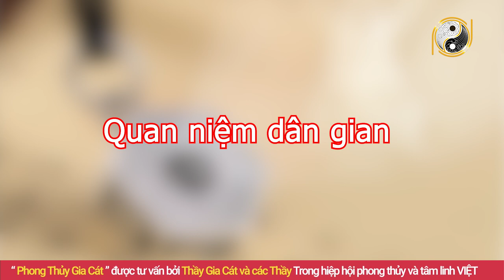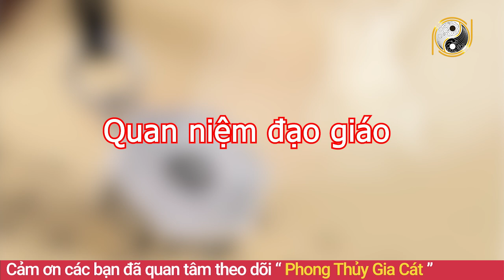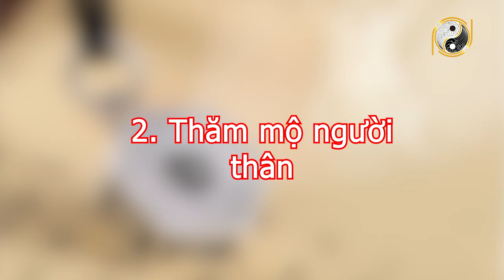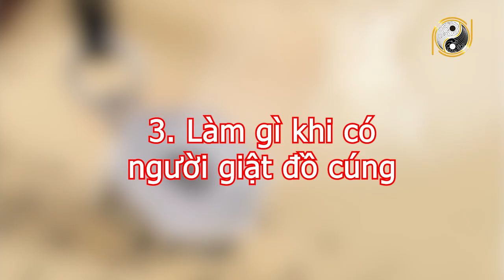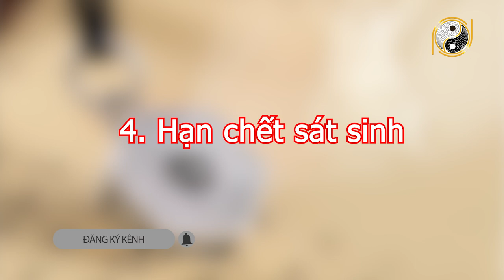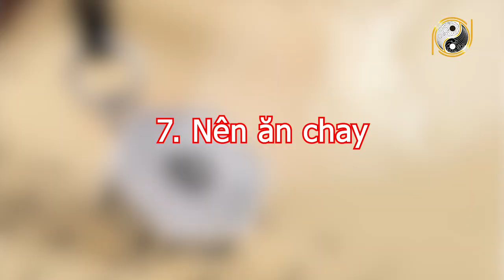13 Điều Có Chết Cũng Phải Làm Trong Tháng Cô Hồn Để Tránh MA TRÊU QUỶ HỜN Sống Yên Ổn Cả Đời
01. Linh phù giải hạn
02. Hồ lô hóa giải Ngũ Hoàng
03. Mai Hoa Phú Quý
04. Gương bát quái tinh cầu
05. Kim bài thái tuế 2023
06. Vòng tam hợp Dần Ngọ Tuất
07. Vòng tam hợp Thân Tý Thìn
08. Vòng tam hợp Hợi Mão Mùi
09. Vòng Tam Hợp Tỵ Dậu Sửu
10. Bát bảo tâm kinh
11. Minh Quang pháp bảo cầu
12. Minh Quang pháp bảo lục giác
13. Tỳ Hưu Lộc Tài (Đồng)
14. Tỳ Hưu Khai Vận ( Bạch Ngọc)
15. Bách Niên Tụ Tài ( tụ tài lộc)
16. Song long ngọc ấn ( ấn thăng quan)
17. Kim bài ngũ Lộ Thần Tài
18. Hồ lô bình an ( treo xe)
19. Móc khóa văn xương
20. Ống bút văn xương gỗ đào
21. Bút văn xương gỗ đào
22. Bút văn xương gỗ đào nhỏ
23. Hoa mai kim tiền ( mạ vàng )
24. Các vật phẩm phong thủy khác 13 Điều Có Chết Cũng Phải Làm Trong Tháng Cô Hồn Để Tránh MA TRÊU QUỶ HỜN Sống Yên Ổn Cả Đời.